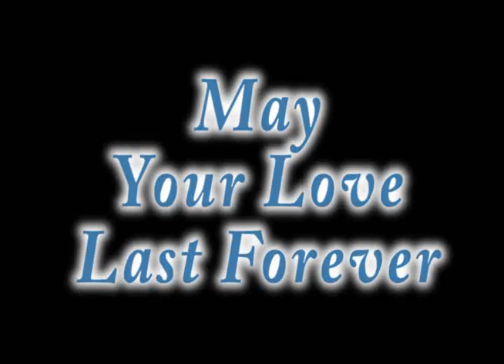Cheers to Johnny & Lu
Enjoy your wedding and make your love last forever.

Also, if you're reading this, pick a Bills game...any one. Consider the tickets taken care of, as they will be delivered to your front door.